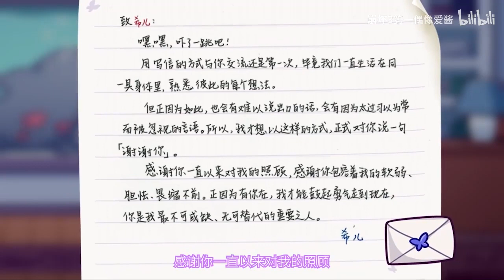【Honkai Impact 3】 Tsundere Seele(Veliona)'s One Day Adventure EN Sub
It's not like I care about you or anything